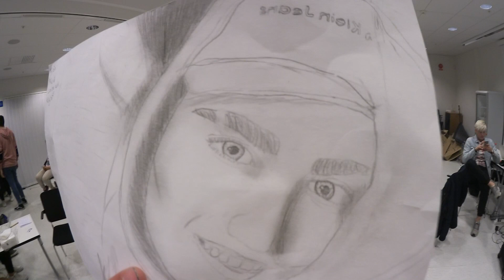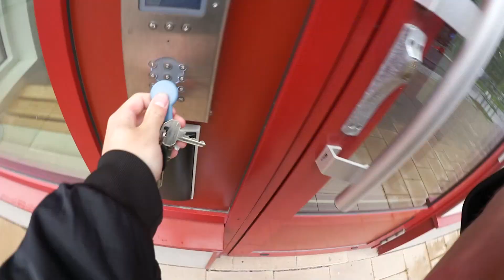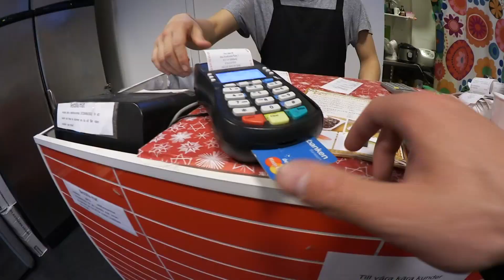FÖRSTA (OCH SISTA?) FYLLEVLOGGEN!! | TUBECON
WOW, Jag finner inte ord för hur mycket kärlek ni sprider. TUBECON var en SUCCÈ. Hoppas verkligen vi ses på tubecon i Stockholm 2 och 3 juni!

Och kan vi tala om alkohol en snabbis? Som ni kanske vet så dricker jag extremt sällan och det är absolut inget jag promotar. Minderåriga ska ABSOLUT INTE dricka alkohol. Jag är 21 och gör det ibland, ikväll var en av de få gångerna. Vi hade en superkul dag och jag är evigt tacksam för alla fina människor jag har fått träffa!

☆ OM MIG ☆

☞ Jag filmar med Canon EOS 700D eller Canon Legria mini X och redigerar i Final Cut Pro X.

☆ VANLIGA FRÅGOR ☆

Varför visar du inte din pojkvän?
›Han vill helt enkelt inte vara med på film.

Sminkar du dig?
›Ja det gör jag!

Musical.ly: eskilgrahn

☆ MIN MAIL ☆

♡Och mina kottar, var inte rädda för att vara er själva, originalet är trots allt mer värt än en kopia. ♡